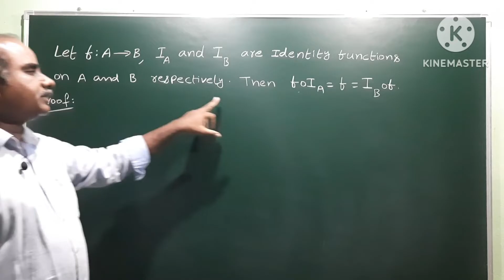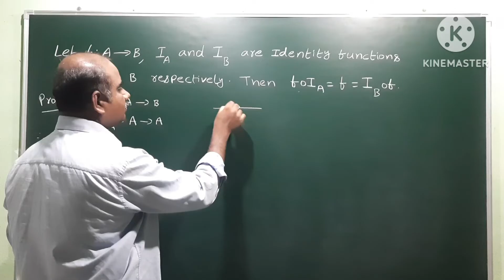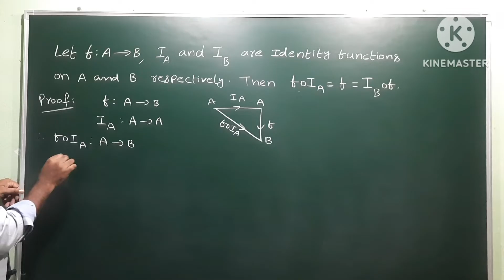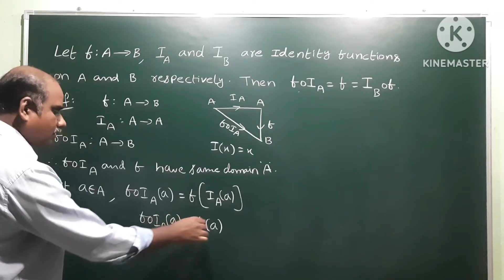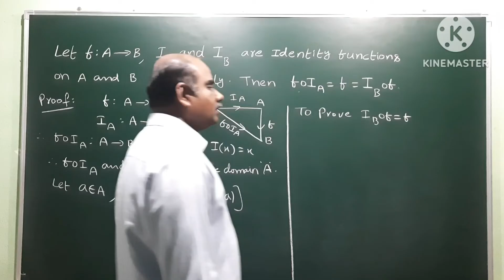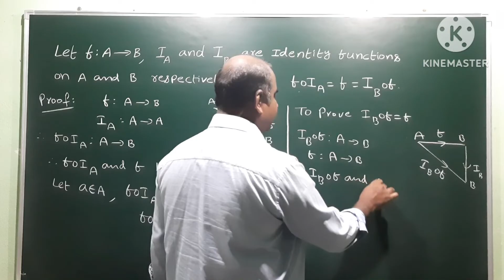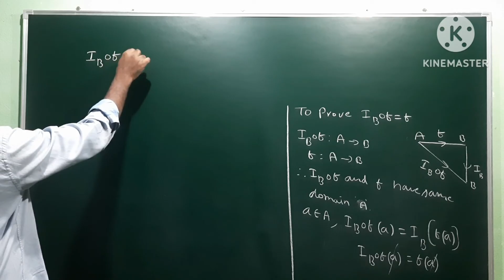Functions | Theorem | 7 marks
Functions | Theorem | 7 marks problem @EAG